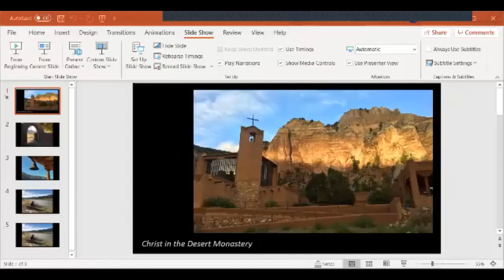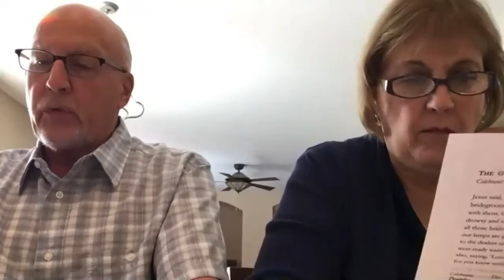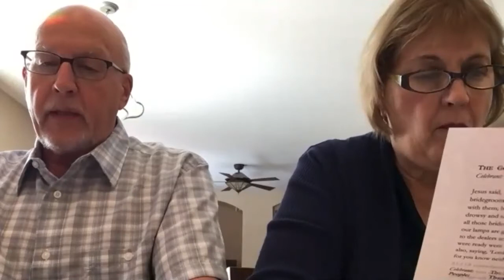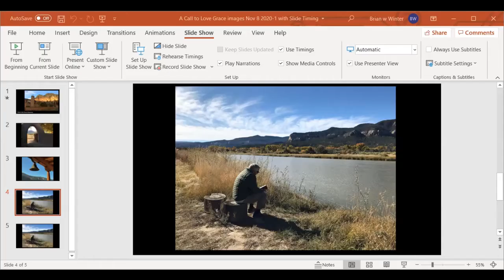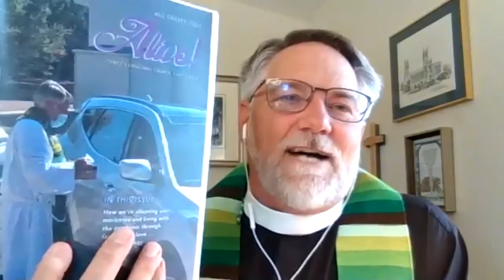November 8, 2020 Morning Prayer Christ's Episcopal Church